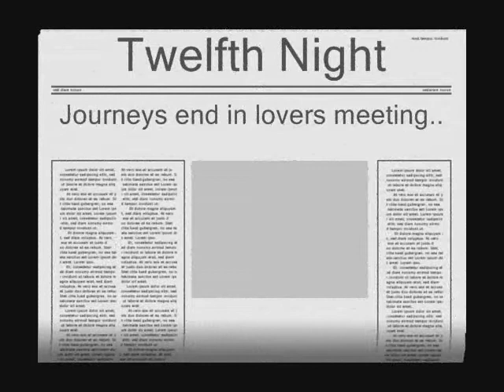Twelfth Night - Journeys end...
Comedy take on quote from Shakespeare's TN